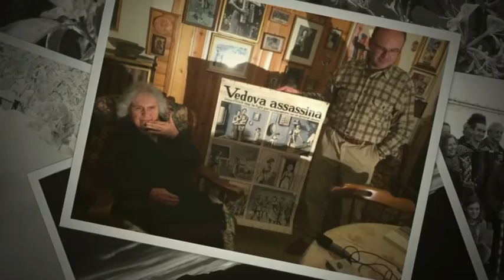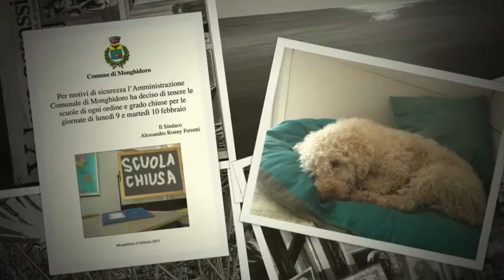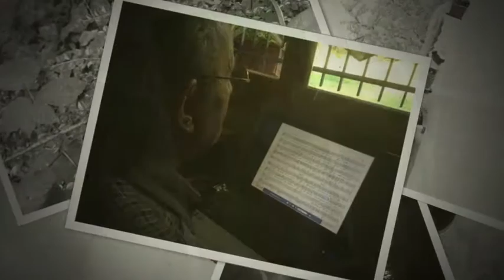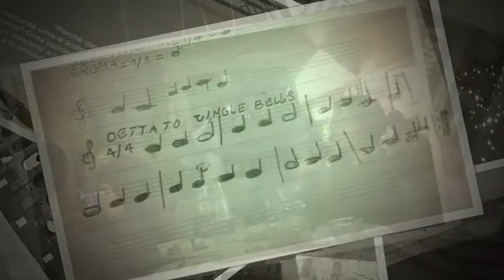Cronache dal 2015: Felice 2016 a tutti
Se avete 10 minuti liberi, un riassunto dell'anno che è  passato. Buone Feste a tutti